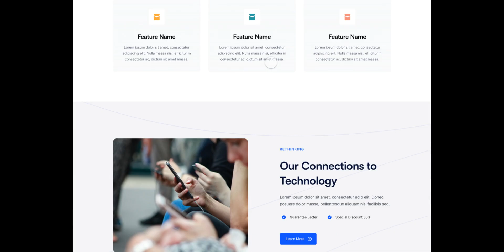BetterEd - Demo Site - Rapid Prototype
ROUGH DRAFT -  Prototype of visuals along with some key user interactions and animations. Made in Figma then animated and prototyped in Protopie.